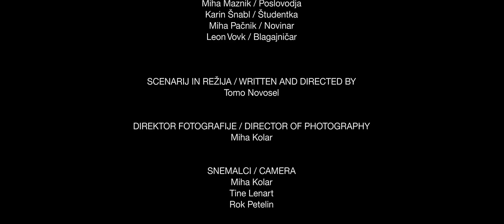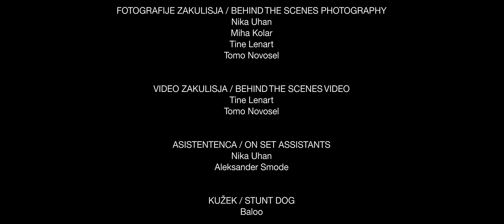Woodcarver / Rezbar (2015) Full Movie 1080p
Woodcarver (Rezbar) is an award winning Slovenian film screened on 20 film festivals around the globe on which it received 5 awards. The film was screened in Brazil, Austria, Bosnia, Israel, USA, Ukraine, Turkey, Romania, Switzerland, India, Germany and Slovenia with its world premiere.

SLO, 2015, Društvo eksperimentalne umetnosti Slovenija, MK Visuals

Igrajo: Peter Korbus, Maša Flogie, Žiga Čamernik, Gregor Podričnik, Miha Pačnik, Miha Maznik, Karin Šnabl, Nina Bizjak, Leon Vovk

Režija in idejni tekst: Tomo Novosel
Direktor fotografije: Miha Kolar

Kamera: Miha Kolar, Rok Petelin, Tine Lenart
Zvok: Domen Hudrap, Tine Lenart, Rok Petelin
MUA: Nastja Vodenik
Prevod teksta: Sabina Pečovnik
Obdelava zvoka: Domen Hudrap
Jezikovno svetovanje: Sabina Pečovnik, Sébastien Sammut
Acting coach: Žiga Čamernik
Fotografije: Nika Uhan, Tine Lenart, Miha Kolar, Tomo Novosel
Glasba: Dani Bedrač, Benjamin Pirnat, Aleksander Smode
Trener psa: Vesna Bračič
Radijski glas: Dušan Stojanovič
Pomoč pri izvedbi: Aleksander Smode, Nika Uhan